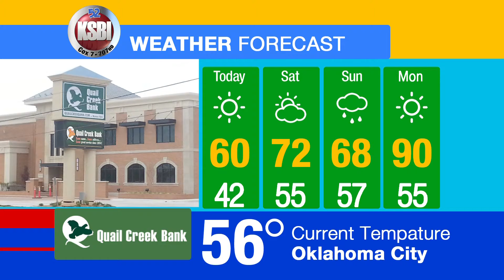Weather QCB 3